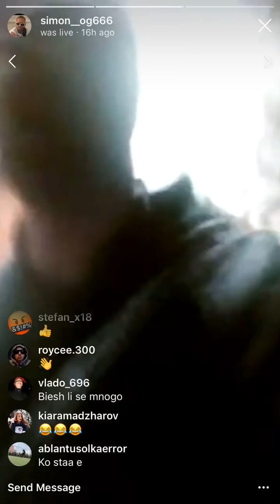STOYAN KOLEV ISKA DA RABOTI ZA MITIO ZURKELA